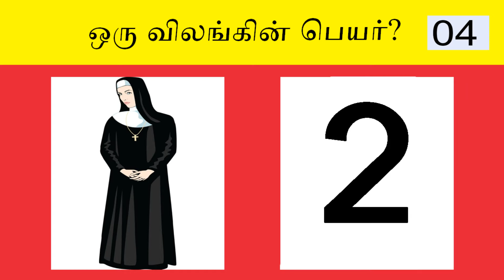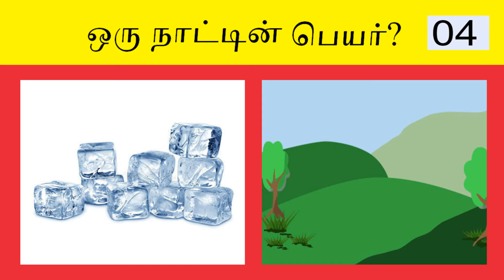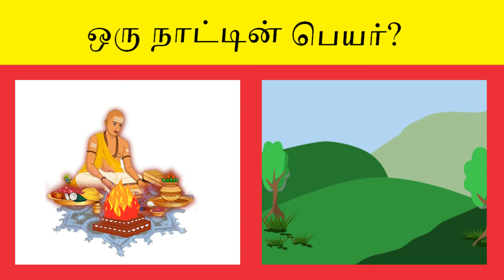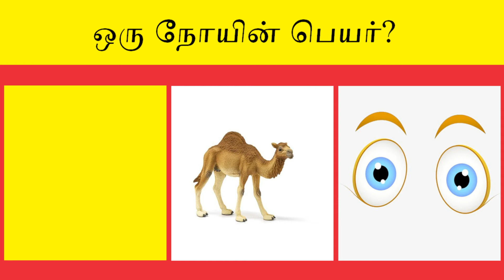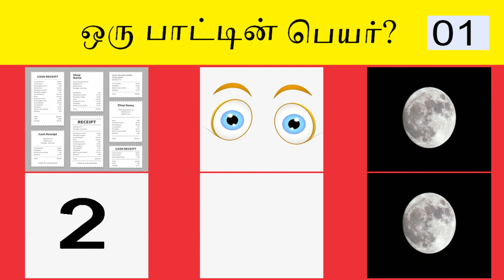புதிர் விளையாட்டு உங்களால் கண்டு பிடிக்கமுடியுமா? Episode 45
அனைவருக்கும் வணக்கம் இந்த வீடியோ தொகுப்பில் உங்க அறிவு சார்ந்த பல கேள்விகள் கேட்கப்படும் நீங்க உங்க விடைய comments பன்னலாம் இந்த விடியோல ஏதேனும் தவறு இருந்தால் commentsல் செய்யலாம் உங்கள் கருத்துக்களை கூட நீங்கள் சொல்லலாம் மிக்க நன்றி.
Keyword;
Riddles
connection in tamil
connection gameshow
brain games
how to improve knowledge
riddle in tamil
iq test
iq question in tamil
number riddle
gaming
tamil riddles for kids
tamil brain games in Riddles Factory
tamil test your brain power quiz
tamil brain teasers puzzles
riddle collection
 riddle cartoon

content details:
 contents are created by me